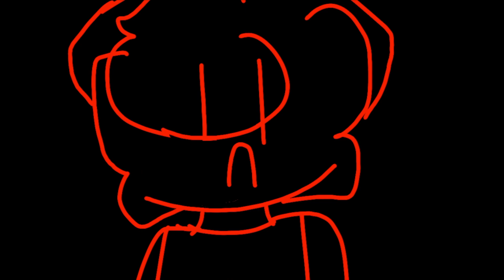WAITING (meme) //PIGGY animation//